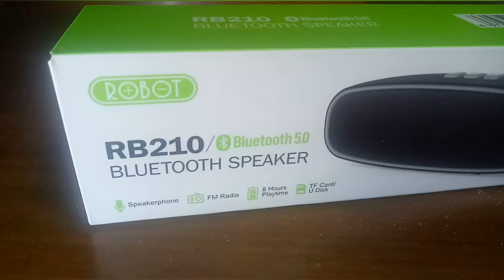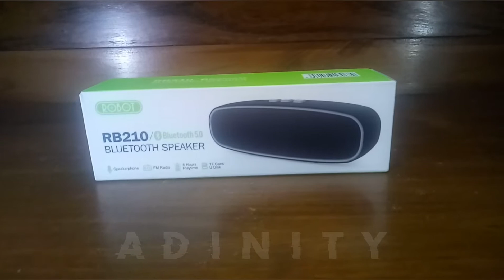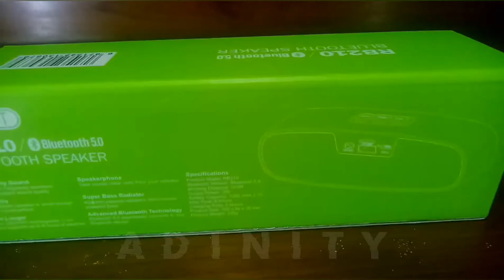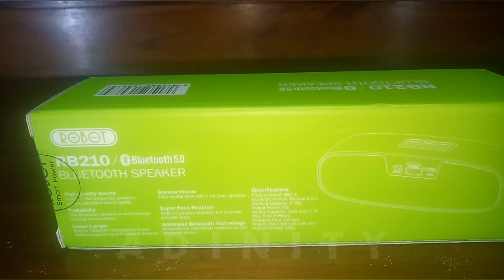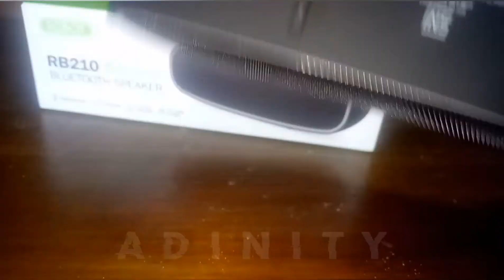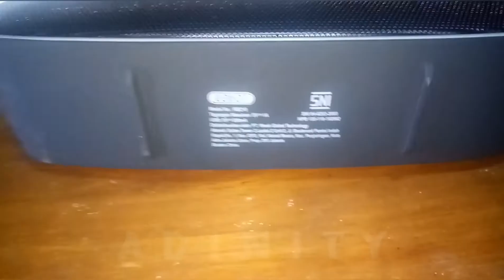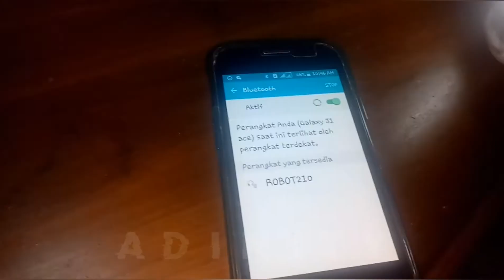Unboxing Speaker Bluetooth portabel Robot RB210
Unboxing Speaker Bluetooth portabel Robot RB210 suara mantap